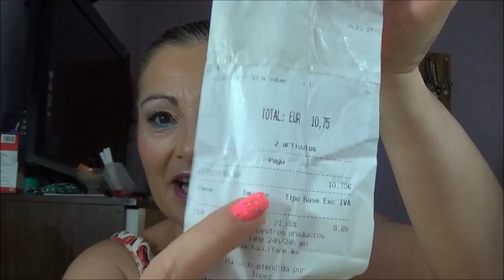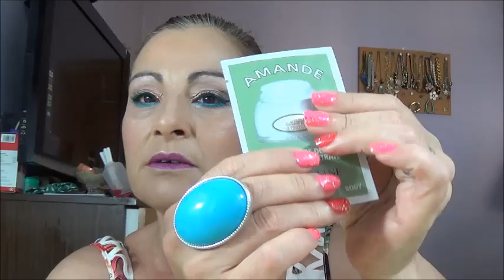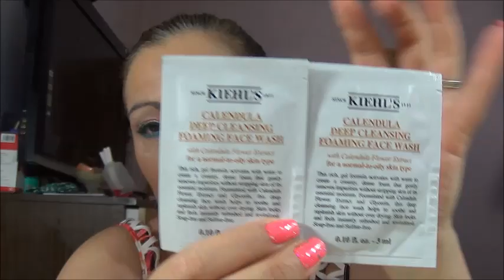COMPRITAS SEPHORA Y MAC JULIO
CANAL DE CRISTINA OS ENCANTARA